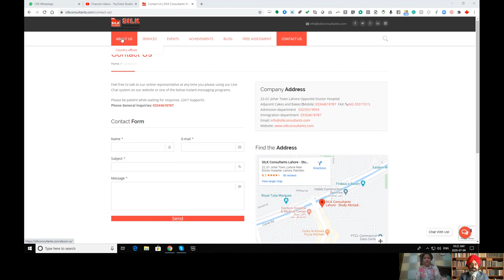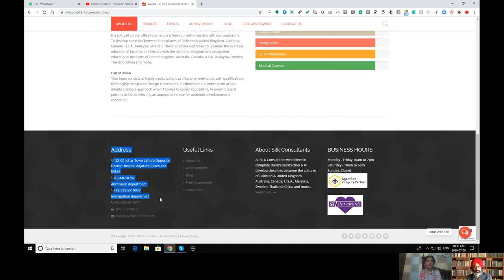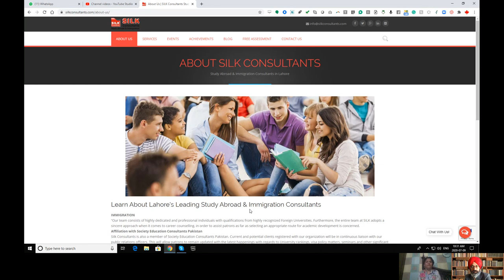Greetings from Lahore- Free education in Turkey